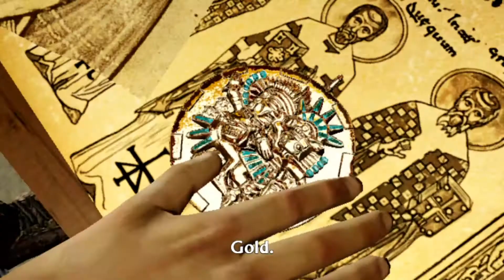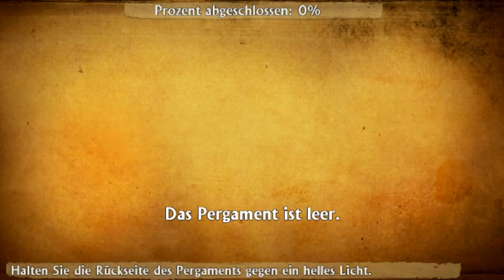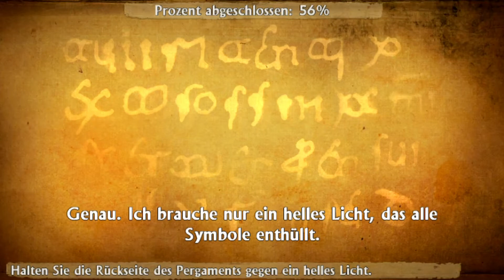[#7/19] Let's Play Uncharted: Golden Abyss [German]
► System: PSVita
► Entwickler: SCE Bend Studio
► Genre: Adventure